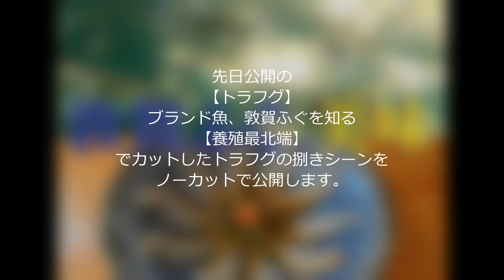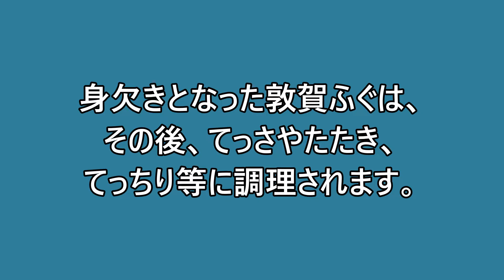【苦手な人】これぞ職人芸！敦賀ふぐ、身欠き【見ないで】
敦賀ふぐという養殖トラフグのブランド魚を、身欠きにする動画です。
 身欠きとは、ふぐを食べられる箇所だけにする作業です。
 敦賀ふぐを養殖し、敦賀ふぐを提供する飲食店を経営する漁師の手際の良い包丁捌きに圧巻です！
 先日公開した、【トラフグ】ブランド魚、敦賀ふぐを知る【養殖最北端】のカットした部分になります。 身欠きのシーンはノーカットです。
 動画に出てくるトラフグ料理は実際に食べました。
 ホンマにうまい！！
敦賀市相生町の登喜輪 で食べられます。
その他、敦賀ふぐを食べられる漁師のお店はこちらです。 ↓

敦賀ふぐの宿 なかい
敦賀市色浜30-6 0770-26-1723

旅館やまもと
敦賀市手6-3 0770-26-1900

川端荘
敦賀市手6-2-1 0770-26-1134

あけぼの旅館
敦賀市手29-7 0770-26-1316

小料理 登喜輪
敦賀市相生町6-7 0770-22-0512

網元 伝平荘
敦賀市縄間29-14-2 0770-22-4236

中村旅館
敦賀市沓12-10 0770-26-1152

おもや旅館
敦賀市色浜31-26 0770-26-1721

敦賀ふぐとは！？
敦賀の養殖漁師の団体、敦賀市海水養魚協会のHPがあります。
是非こちらもチェックしてみてください！！

私達敦賀の漁師は、アワビなどの稚貝の放流をはじめ、海の清掃など、自分達の漁場管理に努めております。
これからも海の恵みに感謝しつつ、皆さんに敦賀の魚介類の良さを知って頂きたいです！

私達は漁師の団体　敦賀市漁村青壮年研究会です。
コロナ禍前は、月に１度開かれる地元の朝市へ出店し、
自分達の獲る魚をPRし、販売していましたが、コロナの影響で
朝市が無くなり活動の場を失くしました。
これからはWEBで敦賀の魚をPRしていきます！